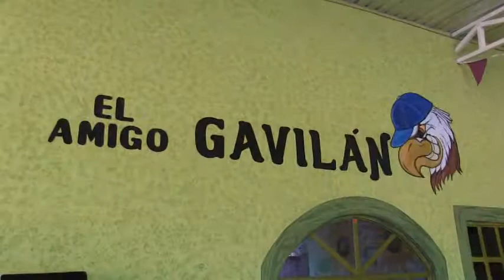AMIGO GAVILAN RESTAURANTE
EL MEJOR RESTAURANTE DE BALANCAN ES SIN LUGAR A DUDAS EL AMIGO GAVILAN, AHORA EN EL PERIFERICO, TIENEN QUE IR PARA COMPROBARLO